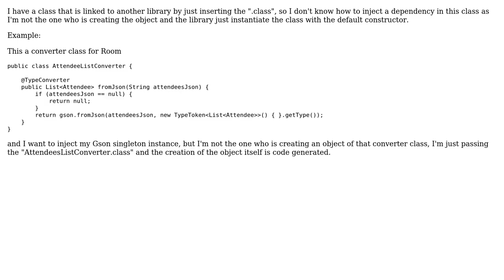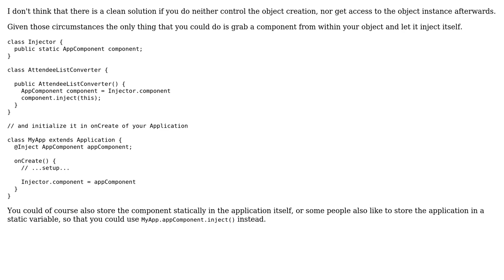Dagger 2 - How to inject in a class that I don't control the instantiation of its object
With thanks & praise to God, and with thanks to the many people who have made this project possible! | Content (except music & images) licensed under CC BY-SA | Music | Images & others | With thanks to user David Medenjak user Ahmed Hegazy and the Stack Exchange Network Trademarks are property of their respective owners. You are responsible for your own actions.